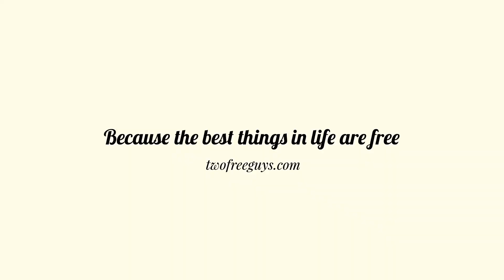Mallorca Free / Top 10 Beaches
A few of the best beaches in the world, period. We visited about 20 and had to painfully settle for 10 so this doesn't get completely out of hand.